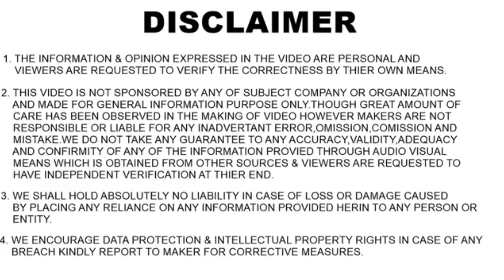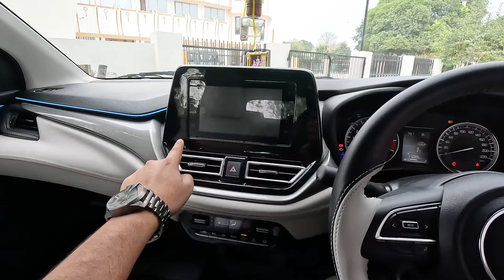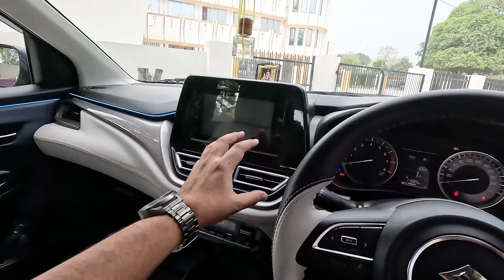Maruti Baleno Ka Value For Money Variant | Automatic Transmission Mey Yeh Best Hai